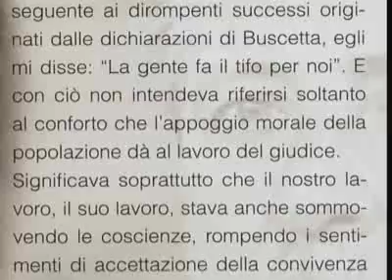186 - Premio Borsellino - 10° - Clotilde Carunchio, preside "Galiani" di Chieti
La cerimonia di premiazione della XIV edizione del Premio Nazionale Paolo Borsellino si è svolta il 6 novembre a Pescara presso la sala consiliare del comune di Pescara.
La manifestazione è stata introdotta dai ragazzi dell'Istituto Tecnico "Galiani" di Chieti.
A seguire sono intervenuti, portando i loro saluti,

Luigi Albore Mascia, sindaco della Città di Pescara
Nicola Trifuoggi, procuratore di Pescara, garante del Premio Borsellino
Gianni Chiodi, presidente della Regione Abruzzo
Guerino Testa, presidente della Provincia di Pescara
Nicola Mattoscio, presidente della Fondazione Pescarabbruzzo
Leo Nodari, organizzatore del Premio Borsellino
Gianfranco Fini, presidente della Camera dei Deputati

A Pescara il Premio Borsellino è stato assegnato a
Massimo Cialente, sindaco de L'Aquila, premio speciale per l'impegno sociale e civile
Clotilde Carunchio, preside dell'Istituto Tecnico "Galiani" di Chieti
Carlo Tedeschi, regista, premio per la pace e la solidarietà
don Luigi Merola, parroco anti-camorra dirige l'associazione "A voce d'è creature"
Maurizio De Luca, giornalista, il premio "Enzo Biagi" per il giornalismo
Maria Rita Parsi, presidente dell'associazione Movimento Bambino, il premio "Manuela Trifuoggi" per l'impegno sociale e civile
Aldo Pecora, presidente associazione Ammazzateci Tutti
Salvo Sottile, giornalista e scrittore, premio per il libro "Più sicuro di mezzanotte"
Piegiorgio Morosini (G.I.P. di Palermo)
Maurizio De Lucia (Sostituto Procuratore Direzione Nazionale Antimafia di Roma)
Nino Di Matteo (Sostituto Procuratore Direzione Nazionale Antimafia di Paermo)
Gianfranco Fini premio "Nino Sospiri" per l'impegno civile